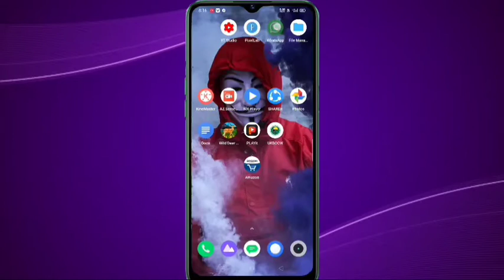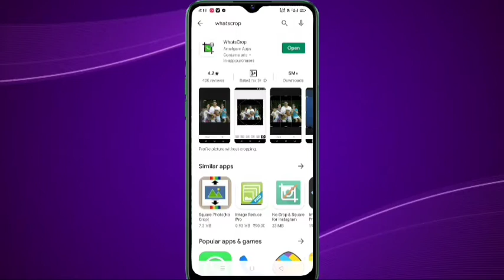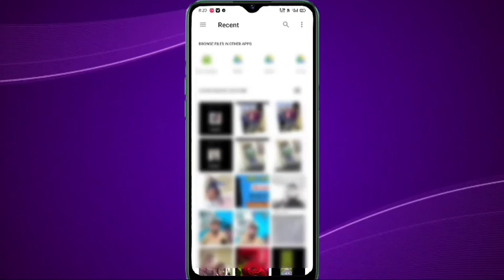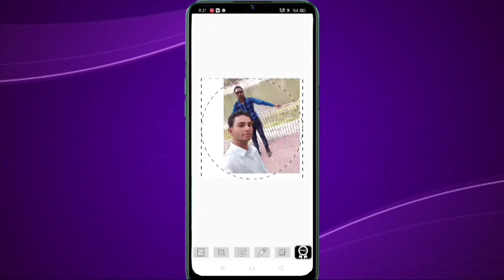How to set full dp on whatsapp || WhatsApp Par Full Dp Kaise Lagaye 2020 in Hindi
apni whatsapp dp par full photo kaise lagaye

Hi dosto is video  mene  btaya ki aap WhatsApp par full dp kaise to dosto mujhe Puri Ummid he Aapko Hamari ye video pasand Ayegi agar aapko video acchi lagi to video Ko Subscribe Like Sher comment jarur kare